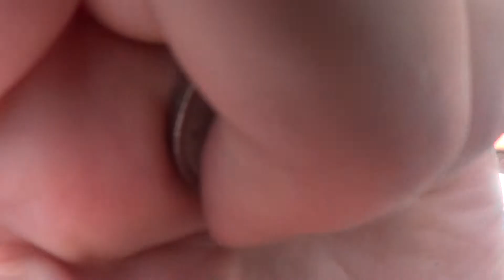NA KOMPE cez Váh, pod hradom Strečno.